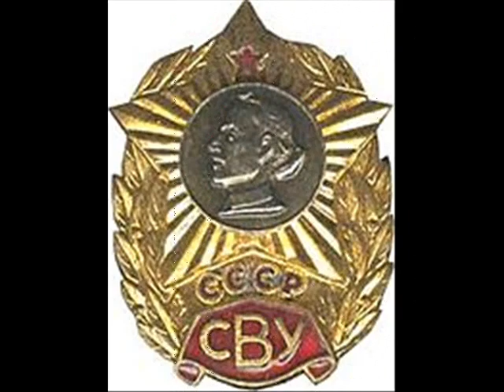Кадету Григорию Соболеву посвящается.wmv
Кадету 8 батареи Григорию Соболеву посвящается